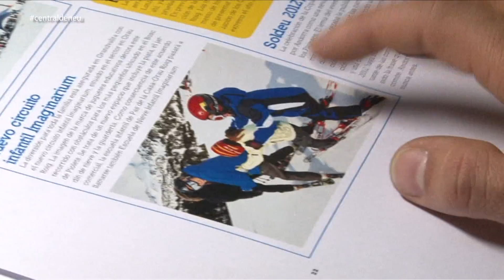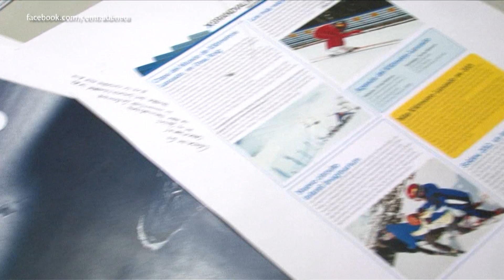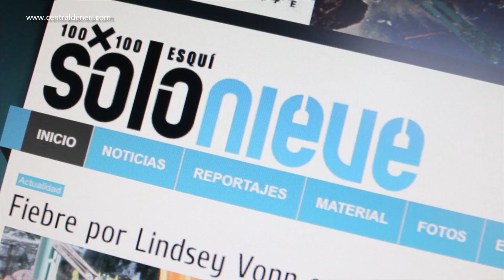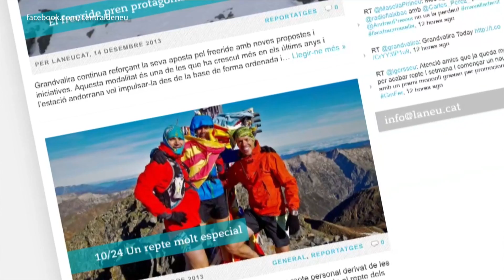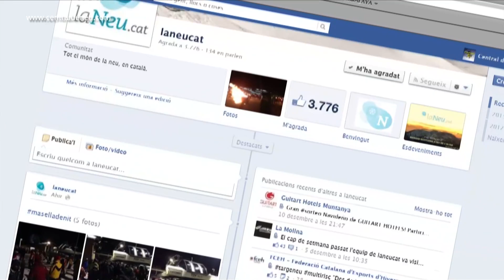Central de Neu - Programa 1- Temporada 2014/2015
Vam estar a la trobada de periodistes especialitzats de l’esport blanc que cada any organitza l’estació andorrana de Vallnord. Aquests comunicadors ens van donar la seva opinió sobre si les institucions públiques fan prou per potenciar la cultura de la neu, així com també el turisme d’hivern, i sobre el seu paper com a mitjans de comunicació.
El Tirol Autríac va donar el tret de sortida a les competicions amb l’open Kaunertal 2014. Aquesta prova va tornar a reunir, un any més, tant a riders aficionats com a professionals del freeski i snowboard. Veure’m com es va desemvolupar aquesta competició.
Saltarem al continent asiàtic per veure com es va desenvolupar la primera prova del Air & Style que es va disputar a Beijing. Una competició d’alt nivell amb campions olímpics que van fer embogir al públic assistent amb els seus trucs.
I als breus d’aquest primer capítol, resumirem les dues primeres proves del trofeu Andros, us parlarem del FWT 2015, del 10è aniversari de Vallnord, les proves d’esquí de muntanya de la Copa Catalana i  de La Molina Ski Marathon entre altres competicions que es disputaran aquesta temporada.